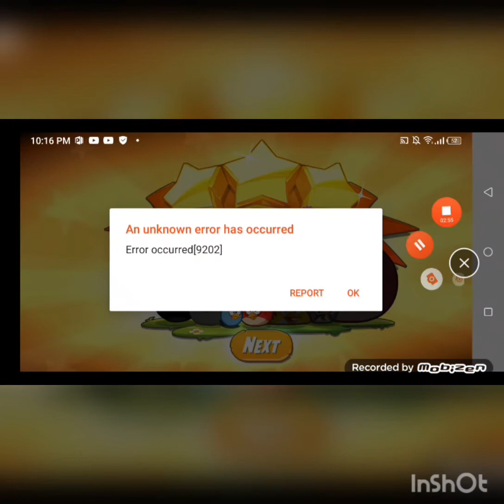ANGRY BIRDS 2 ll level#4 # mix plate#angry